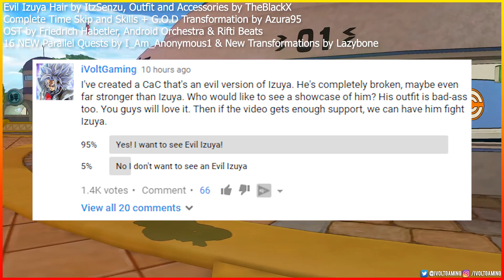The STRONGEST EVIL CAC! Evil Izuya Ultra Instinct One Shots Hardest PQ! Dragon Ball Xenoverse 2 MODS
The Strongest Evil CAC Arrives! Evil Ultra Instinct Izuya from a Dark Dimension! With the power to one shot everyone and everything, including the Hardest Parallel Quests Pack.

Intro OST - Ao no Exorcist Original Sound track 07 eXORCiST

►Steam: iVoltGaming
►PSN: iVoltGamingYT